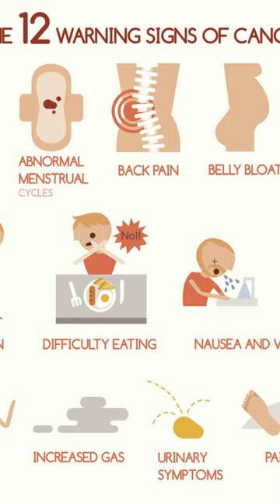Urgent! Vital Signs You Mustn't Overlook for Cancer!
Do you know the early signs of cancer?

I'm here to tell you the crucial warning signs of cancer that you should never ignore!

Early detection is key in the fight against cancer, so being aware of these symptoms can potentially save lives.

Learn more about the signs that could indicate a serious health issue.

Stay informed, stay vigilant, and prioritise your health. Don't ignore these warning signs!